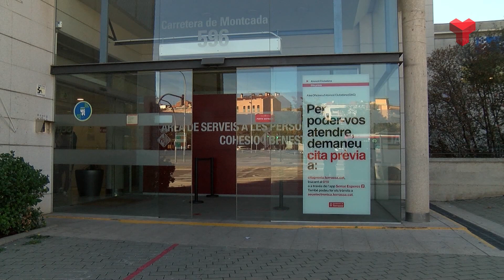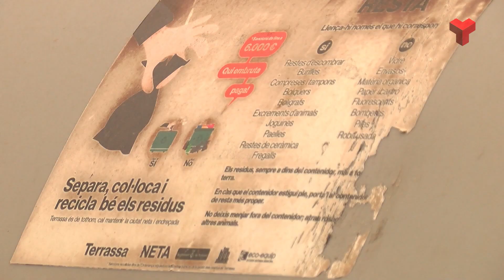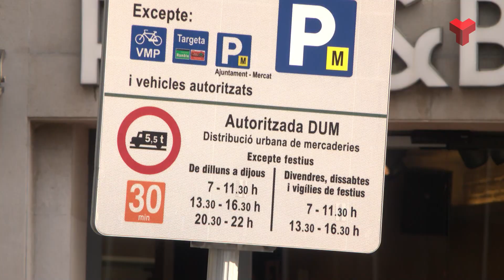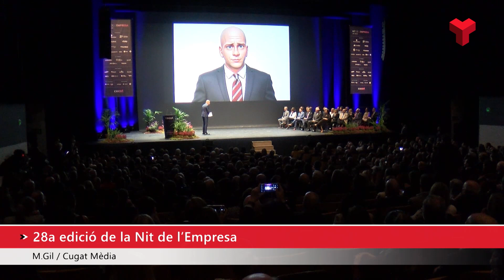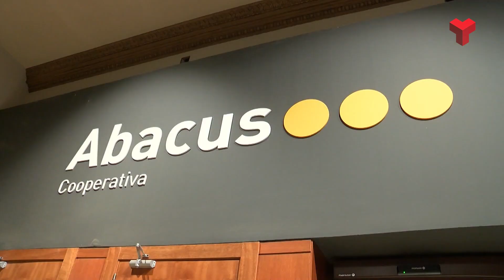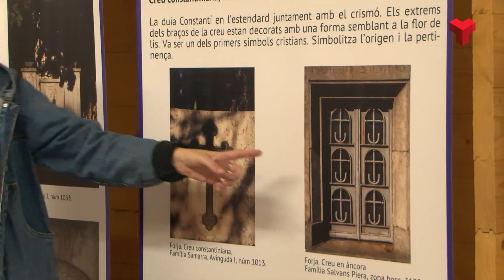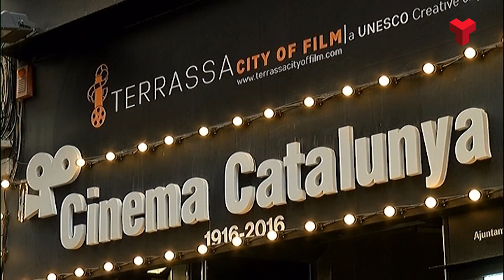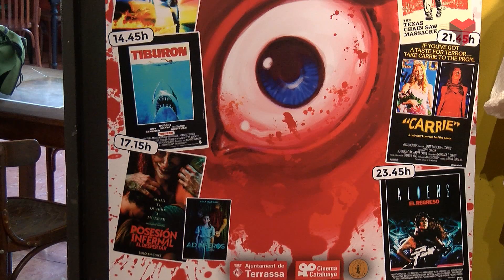Informatiu Nit 27 10 23